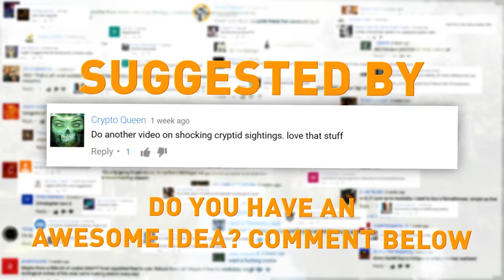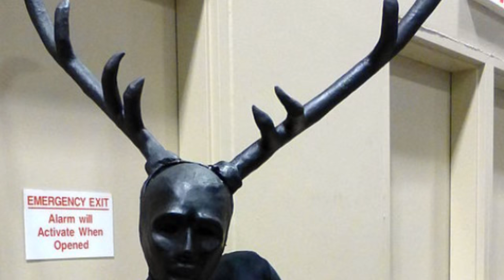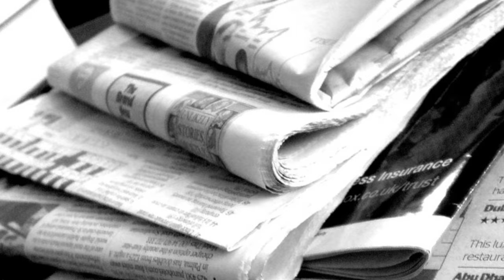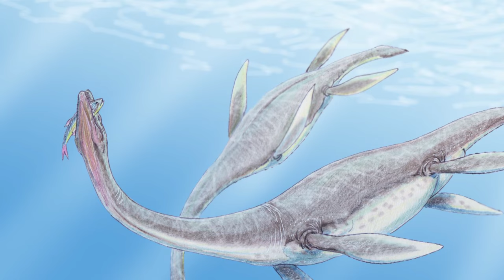10 Mythical Beasts that might Exist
From The Bizarre Owlman to,Momo the Missouri Monster
Here are 10 Mythical Beasts that Might Exist!

5.
Champ
The Beast of Lake Champlain (sham-plane) is kind of like the US version of the Loch Ness Monster.  Champ is said to inhabit the lake, which is shared by New York and Vermont.  There have been over 300 reported sightings of Champ, dating back to when Native American tribes ruled the region.  The first sightings by a European date to 1609.  Depending on the account, the monster is anywhere from 5 feet to over 180 feet long.  Sightings of Champ include the creature being captured on film and video, but those images have never been authenticated.  Cryptozoologists think Champ might be a sturgeon, or a gar … both of which exist in Lake Champlain, and might fit the image of a horned serpent as Champ has been described.  Another explanation is also offered … that Champ is plesiosaur-type creature that time forgot … not unlike speculation surrounding Nessie!

4.
This image was submitted to us by one of our fellow Cryptid specialists for identification.  But we haven’t been able to make a positive ID from this picture.  We think it could be some sort of marine animal …. And it fact, some of us have theorized that this might be a photograph of the Loch Ness Monster!  The picture does appear to depict a creature within an aquatic environment.  You can see what appears to be flippers on either side of the creature's body.  The longer, slender form stretching toward the right could be its neck … if that’s not stretching things too thin.  What do you think it is?

3.
Orang-bati (o-rang bah-tee)
According to Indonesian  folklore, these are flying creatures that seem to exhibit the characteristics of bats and apes.  In fact, they’ve been referred to as ‘orangutans with wings’.  They’re said to inhabit the island of Seram (sair-um) … and are known to raid villages at night to abduct children, which they later eat.  Missionaries on the island in the 15th century reported encounters with the beasts.  Natives say the creatures are about 5 feet tall, with blood red skin, black leathery wings, and a long tail.  These creatures seem to bear a resemblance to the Ahool … flying primates that inhabit Java and Vietnam.  Like the Ahool (ah-hool), some researchers think the Orang-bati sound like they could be living Pterosaurs (terra-sores) … although the flying reptiles are thought to have gone extinct long ago.  It’s also possible that either creature could be a misidentified large flying fox …. That’s the largest bat in the world.

2.
Momo the Monster
The easiest way to describe this creature would be, the Bigfoot of Missouri … in fact the name ‘Momo’ is a contraction of “Missouri Monster”.  The creature was first reported in 1971 in the city of Louisiana, Missouri.  Witnesses claimed it wandered up and down the Mississippi River … and had a black-furred body and a pumpkin-shaped head with hair covering its eyes.  Because the eyes appeared lizard like, it was speculated that Momo might carry reptilian DNA.  Standing around 7 feet tall, the creature was bipedal, and said to emit a foul stench … leading some cryptozoologists to link the creature with the Skunk Ape.  In 1972, tracks thought to belong to Momo were found and analyzed by the director of the Oklahoma City Zoo.  His conclusion?  The tracks were left by an unknown species of primate!  Could it be true?
1.
The Owlman
This cryptid was first sighted in 1976 in Cornwall, England.  Witnesses strolling through the woods claimed to see a large, winged creature hovering above a church tower.  A few months later, campers in the woods near the Mawnan (mah-nen) church saw a figure that appeared like an owl, but was as large as a man.  The creature had glowing red eyes and pointed ears. The feet were large, black, and had two huge toes.   Its color was described as silver gray … and when it suddenly flew up into the air, it exposed black, claw-like pincers.  Sightings of the creature persisted from the late 1970s into the mid-1990s … several of which occurred in the vicinity of the church.  Researchers have theorized the Owlman might be a rogue Eurasian eagle owl.  That species is known to grow over two feet tall and has a wingspan of almost 6 feet.   They have a range of some 32 million sq kilometers … and they have two large toes that point forwards and back.    Do you think the creature might be more Owl than Man … or vice-versa?